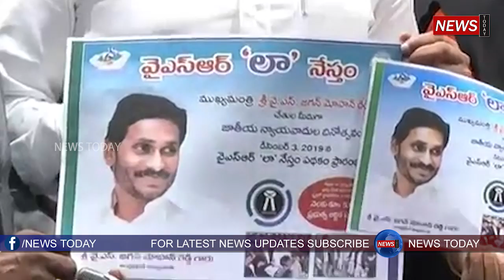జూనియర్ న్యాయవాదులకు జగన్ అన్న ఆర్ధిక సాయం | YS Jagan Announces New Scheme For Lawyers